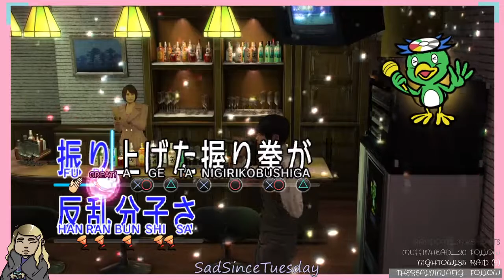Yakuza 0 part 12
Catch me live on Twitch!